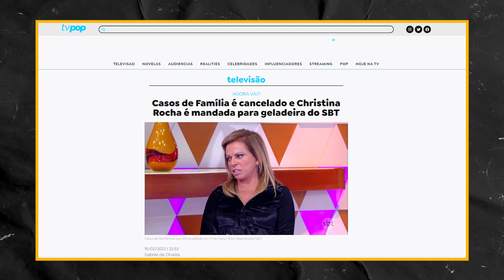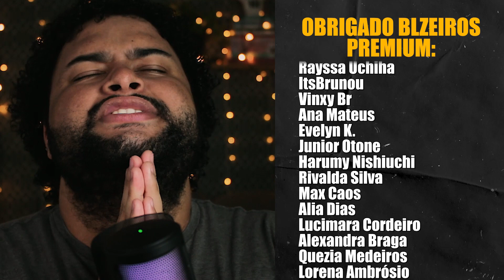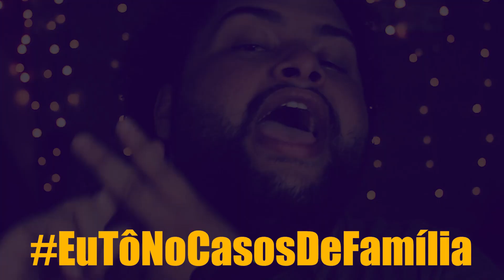BLs QUE TEM TANTO BARRACO QUE PARECEM "CASOS DE FAMÍLIA" 😅 | Taislan Alvarenga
Quem nunca se deparou com um BL BARRAQUEIRO? Neste vídeo trago alguns que tem vários barracos que parecem  CASOS DE FAMÍLIA! Esse vídeo tá demais! 😂

💌 ME MANDE CARTINHAS:
Taislan Alvarenga
Perdões-MG
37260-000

⌛ MINUTAGEM...
00:00 - Introdução
01:04 - Recadinhos Importantes
02:39 - Meu irmão quer pegar meu namorado
03:48 - Nossos pais parecem crianças
05:03 - Eu traí minha namorada com meu melhor amigo
06:25 - Me apaixonei pelo crush do meu pai
07:55 - Eu me apaixonei pelo meu irmão
09:54 - Eu não me dou bem com minha mãe
10:56 - Finalização